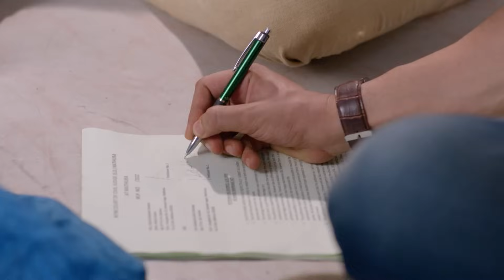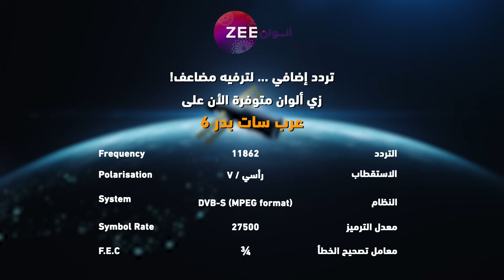مسلسل حلاوة الحب - حلقة 53 - زي الوان